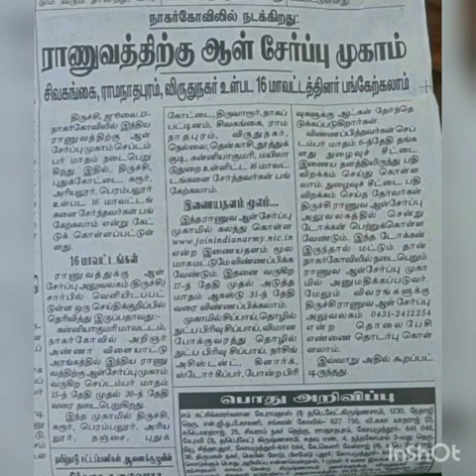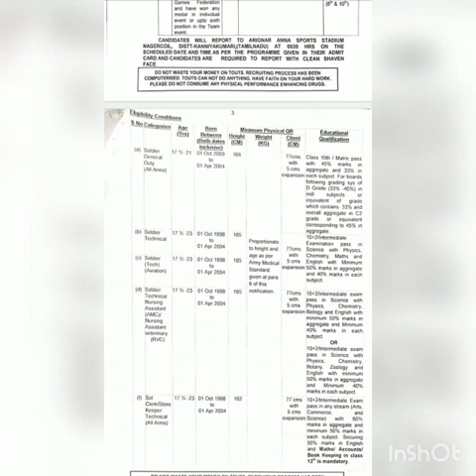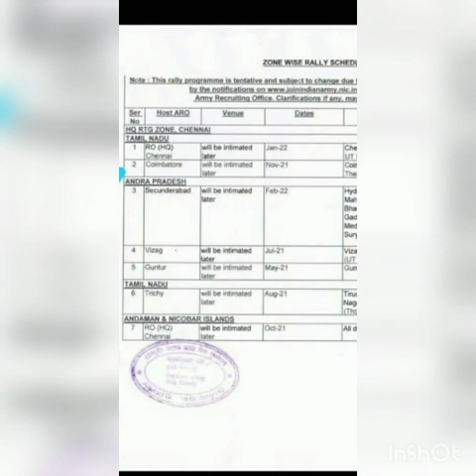Indian Army selection Tamil Nadu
Army selection Trichy PRO Sep 15-30 Rally 8th/10th/12th pass, online application last date August 30